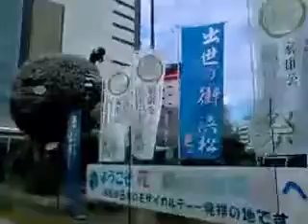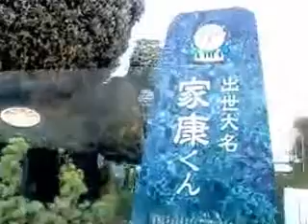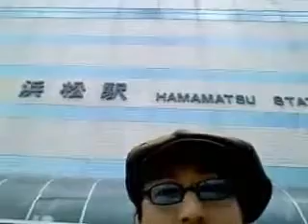静岡県浜松駅前ライブ2015。ともぞう